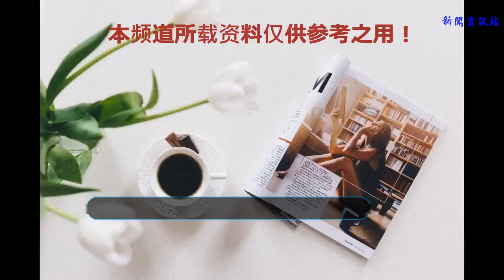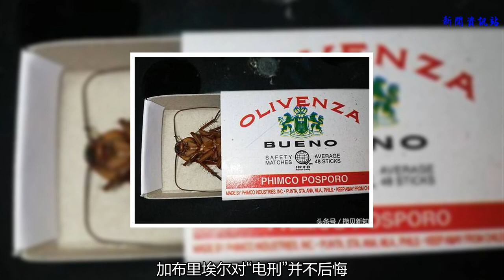網友點評菲律賓男子自制電椅處死蟑螂：太兇殘太沒人性了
近日，某位名叫加布里埃爾?圖阿松的菲律賓雕刻藝術家，一時心血來潮，親自拍攝自己在家中用自制的電椅上活活電死一只小強的視頻，視頻在傳至網絡后，引發全球媒體瘋狂轉載報導，網友漫天指責：太不人道了，活活地虐待小動物。對小強施以電刑的加布里埃爾?圖阿松
    視頻中，蟑螂被固定在一把“自制”的小木椅上，木椅連接了一個電池、開關和一只燈泡。“行刑”過程十分簡單，加布里埃爾輕輕按下開關，蟑螂抽搐，燈泡閃爍，房間內彌漫一股燒肉的味道約15秒后，蟑螂死去，燈泡常亮。椅子貌似很科學地說
    有網友指責道：
    “奧，你怎么能這樣!這可憐的小蟲子啊!”
    “怎么會有人這么做呢!每個動物都有感覺，這是在虐待動物!”
    “我們對其他動物太殘忍了，幸好我們是人類而不是被擺布的蟑螂。”
    “星爺，你家小強被人折磨屎了~”
    盡管遭到網友強烈反對，加布里埃爾對“電刑”并不后悔。刑畢將小強進行裝棺丟棄
    他表示：“我打開窗戶是因為天氣太熱，這只蟑螂不該飛進來的。我本應該拿拖鞋什么的拍死它，但那樣會弄臟我的工作臺，所以我用塑料繩把它捆住了，然后各種天馬行空的想法源源不斷涌現出來。”
    據說，他還要利用人體工程學，改良某些國家施行電刑的器材，“給獲刑人士更好的行刑體驗……”。
    您有什么想法呢，歡迎在下留言評論，大膽亮出你的創意。